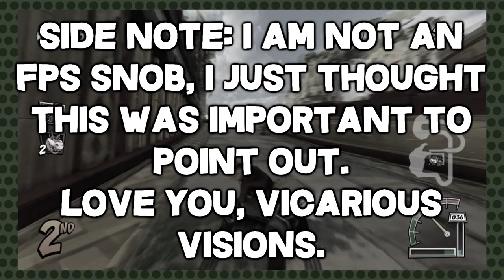So I've Been Playing....Crash Team Racing: Nitro-Fueled!!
I've been having a good time with CTR: Nitro-Fueled. so let's talk about it!!